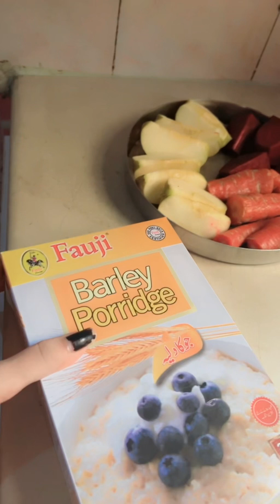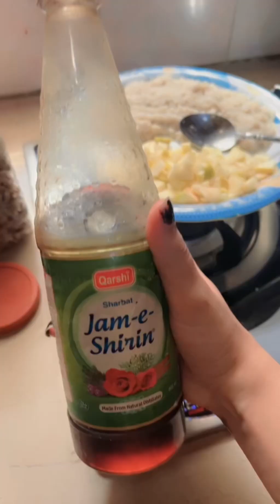weight Loss Breakfast easy and tasty.